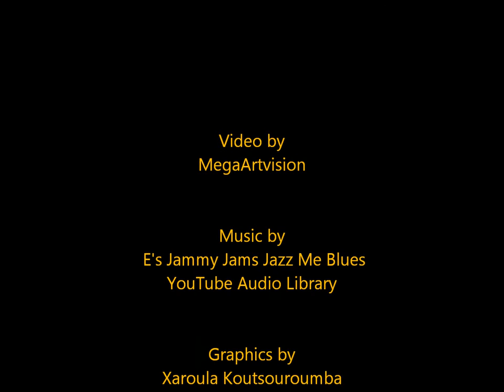Can 50.000 MEN SOLVE The IQ TEST? . The Highest Iq EQ And EI. IQ simple games. Time for fun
IQ simple games. Time for fun

E's Jammy Jams Jazz Me Blues